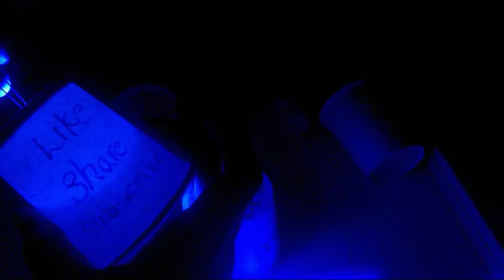HOW TO MAKE A BED LIGHT,LOW COST,VERY EASY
WITH PAPER GLASS,LED AND BATTERY 💡🔋